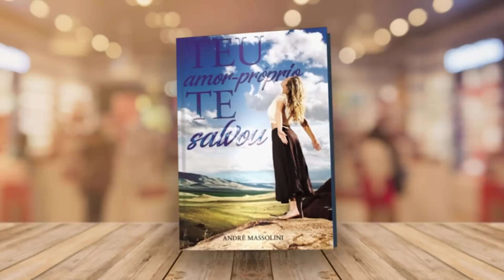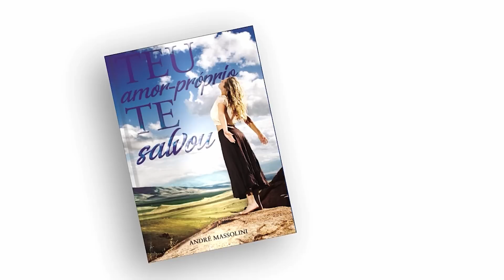Bloquear ex: infantilidade ou humilhação?